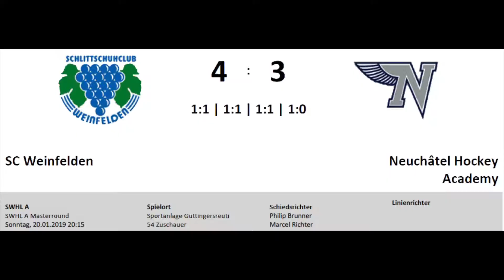Ice Hockey Game: SC Weinfelden vs NHA SWHL A (1080p)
Swiss Women's Hockey League Game:

Some highlights of the meeting between the girls of the "SC Weinfelden" and those of the "Neuchâtel Hockey Academy" (from Neuchâtel - Switzerland) during the Masterround game, of the SWHL-A regular season, at the "Sportanlage Güttingersreuti", in Weinfelden (Switzerland), on January 20th, 2019.